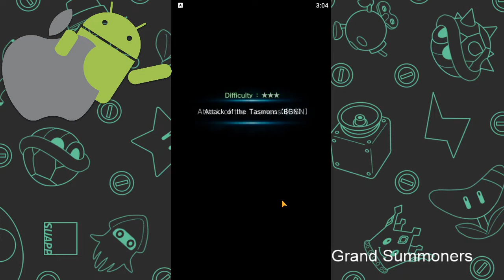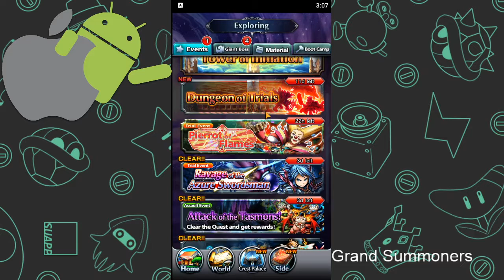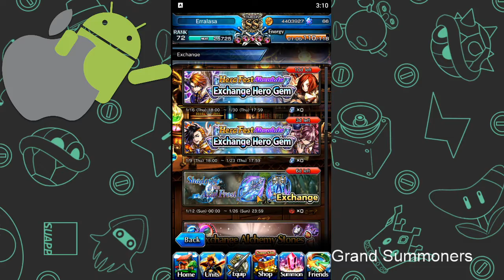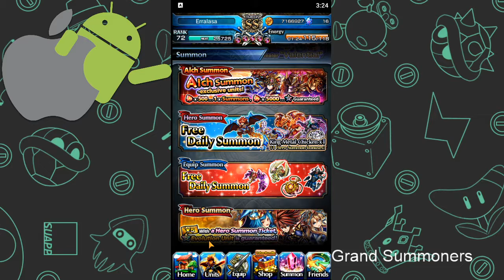De Todo un Poco - Grand summoners - #18